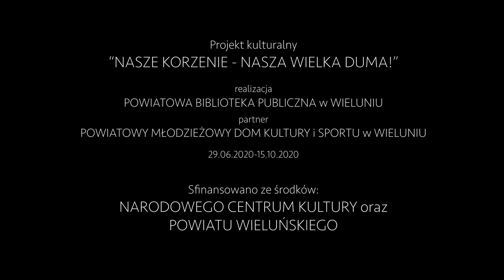Zespół "Z Dusy Śpiywane" z Kurowa - W uogródecku stojała (wersja ludowa)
Utwór pochodzi z publikacji muzycznej, podsumowującej projekt kulturalny „Nasze korzenie – nasza wielka duma!” realizowany przez Powiatową Bibliotekę Publiczną w Wieluniu w dniach 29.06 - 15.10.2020 r.

Źródło utworów w oryginale: „Śpiewnik wieluński. cz. 1 i 2” , Marek Dera, Małgorzata Dziurowicz - Kaszuba.

Wykonawca: Zespół "Z Dusy Śpiywane" z Kurowa
Partnerzy projektu: Powiatowy Młodzieżowy Dom Kultury i Sportu w Wieluniu
oraz wszystkie gminy powiatu wieluńskiego
Koordynacja projektu: Magdalena Płatek, Elżbieta Walczak
Konsultacja etnograficzna: Małgorzata Dziurowicz-Kaszuba
Kierownictwo muzyczne: Zofia Szpikowska
Realizacja nagrań i mix: Michał Trąbski
Asystent realizatora: Jan Krzemiński
Mastering: Piotr Rychlec
Zdjęcia: Hubert Szpikowski
Montaż wideo: Lux Studio

Projekt  „Nasze korzenie – nasza wielka duma!”  sfinansowano ze środków Narodowego Centrum Kultury w ramach programu EtnoPolska 2020 oraz Powiatu Wieluńskiego.